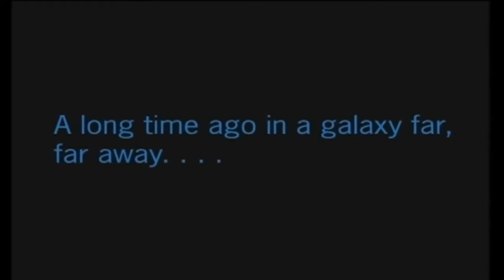Star Wars the force unleashed-Im am lord of the step-part1-StupidSmashFriends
We find the force and try to be one with the dark side. If you enjoy the video